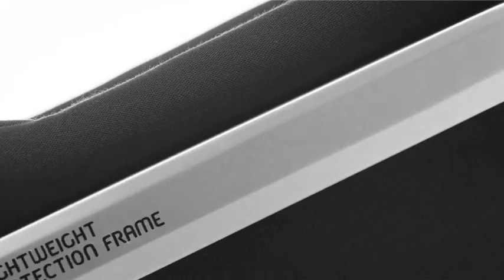Concord Reverso Plus Car Seat Features